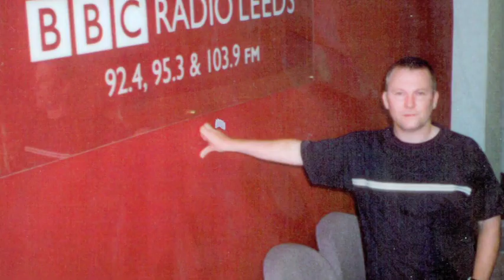THE SCENE EUROPE MARK GRANT ( thesceneeurope.com )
A Maycon production - all pictures are wholly owned by Maycon & reproduction is only with permission NST 2013